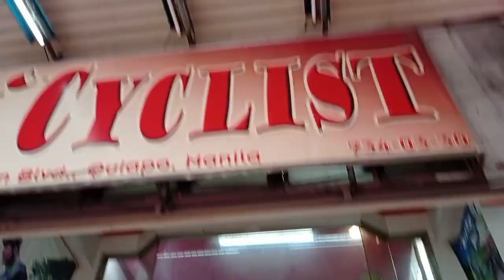BUYING MY NEW MOUNTAIN BIKE AT QUEZON BOULEVARD QUIAPO | TRINX BRAND FOR 9',300 ONLY SULIT ITO.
Buying my new partner in travel